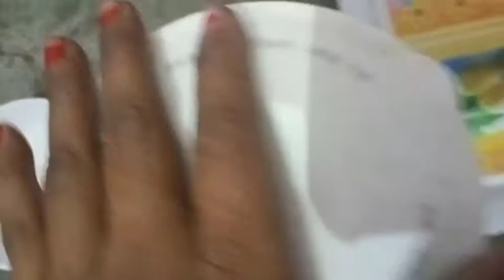How to make pakode? Tasty pakode? Kuttu ke aate Ka pakoda,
In this channel I share various kinds of recipes like sweets breakfast New recipes juices chutney in my style which are very easy to making at home with some ingredients.